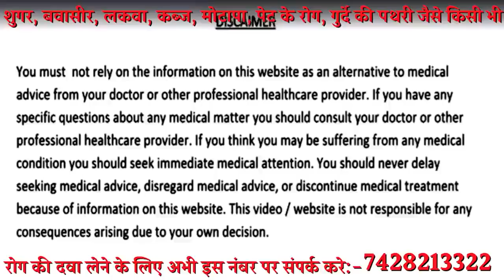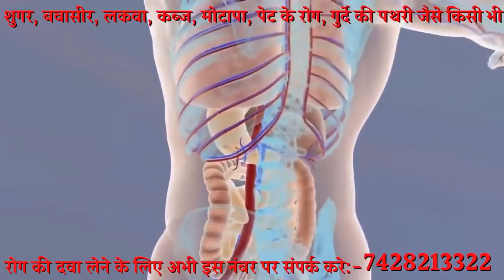2 ग्राम चूर्ण रात को सोते समय पूरी जिंदगी शुगर कोलेस्ट्रॉल पेट के रोग और दिल की बीमारियाँ नहीं होंगी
3 दिन सिर्फ 2 ग्राम चूर्ण गर्म पानी के साथ रात को सोते समय पूरी जिंदगी शुगर की बीमारी कोलेस्ट्रॉल पेट के रोग और दिल से जुड़ी बीमारियाँ नहीं होंगी
diabetes treatment,cholesterol ko kam karne ka tarika,heart blockage,heart attack,naso ki blockage,sharir ki safai kaise karen,sharir ki safai kaise kare,sharir ki safai,liver ki safai,aanto ki safai kaise kare,kidney ki safai kaise kare,kidney ki safai,pet ki safai kaise kare,pet ki safai,sharir ki gandagi kaise saaf kare,sharir ki gandagi saaf karne ka tarika,homemade remedies,nuskhe,remedies,homemade solutions,health,senna leaf,kala dana,immunity